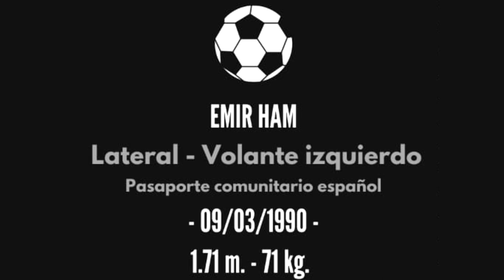Emir Ham - Compilado temporada 19/20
Emir Ham
Jugador de fútbol profesional.
Compilado de la temporada 19/20 en Luján.